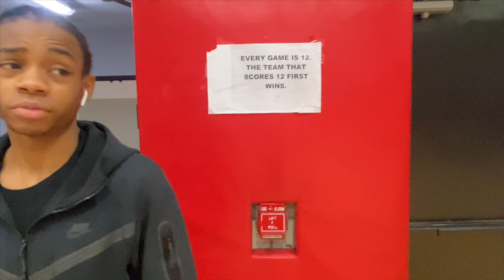YBDUBBLIVE: ALL WE NEEDED WAS TIME shortvideo stjohnsrec #